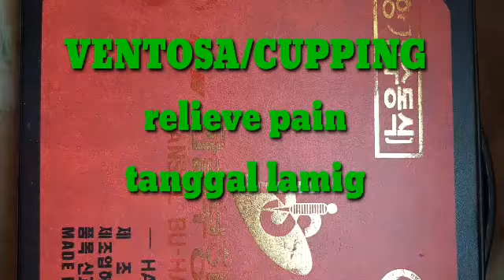VENTOSA Treatment/CUPPING VENTOSA /RELIEVE PAIN/PROUD Igorot AKO-PIA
Healing treatment